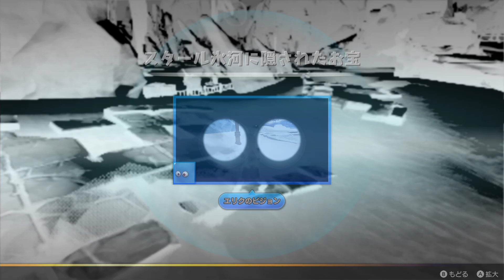ドラクエトレジャーズ【モンスターボイス集】エリミネーター系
ドラゴンクエストトレジャーズのモンスターボイスを集めてみました
CV:濱野大輝、畠中祐、諏訪部順一、かないみか、小野大輔、敬称略

毎日17時に投稿予定です。